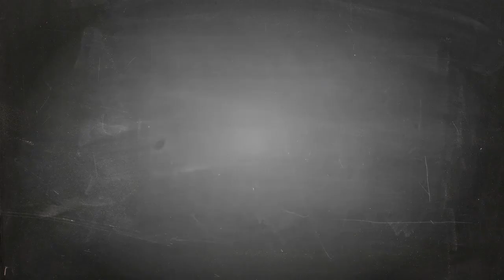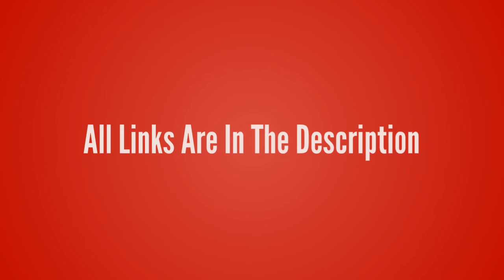League of Legends-Nasus【The Curator Of The Sands T-Shirt】League of Legends lol Tshirt Design ur Game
League of Legends-Nasus【The Curator Of The Sands T-Shirt】League of Legends lol T-shirt Design ur Game Tshirt life - Game Tshirt Game Life

- !beer
- !pizza
- !weather (your city)
- !(your country)